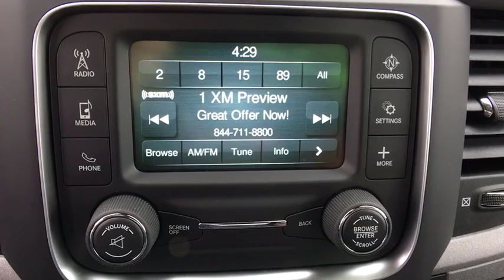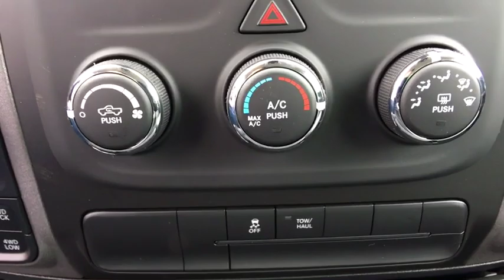2019 RAM 1500 Classic Fort Collins, Greeley, CO, Laramie, Casper, WY R101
Bright White Clearcoat  2019 RAM 1500 Classic available in Cheyenne, Wyoming at Cowboy Chrysler Dodge Jeep Ram, Servicing the Fort Collins, Greeley, CO, Laramie, Casper, WY area.
2019 RAM 1500 Classic Express - Stock#: R101 - VIN#: 1C6RR7FT9KS607701

Lower price! Was $43,675 NOW $33,175!!! All the right toys!!! This terrific-looking 1500 Classic, with its grippy 4WD, will handle anything mother nature decides to throw at you... Priced to Move - $10,500 below MSRP* This super Vehicle is just waiting to bring the right owner lots of joy and happiness with years of trouble-free use... Optional equipment includes: Express Value Package, Quick Order Package 26J Express, Wheels: 20' x 8' Aluminum Chrome Clad, Engine: 5.7L V8 HEMI MDS VVT, Radio: Uconnect 3 w/5' Display, Transmission: 8-Speed Automatic (8HP70), Anti-Spin Differential Rear Axle, SiriusXM Satellite Radio, Remote Keyless Entry w/All-Secure, LED Bed Lighting...